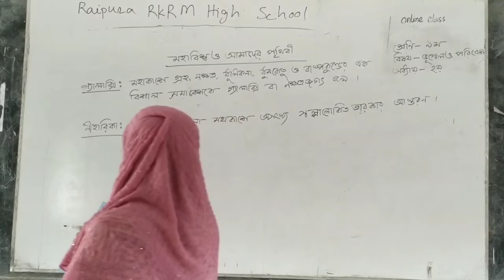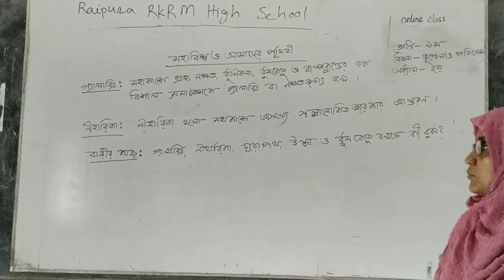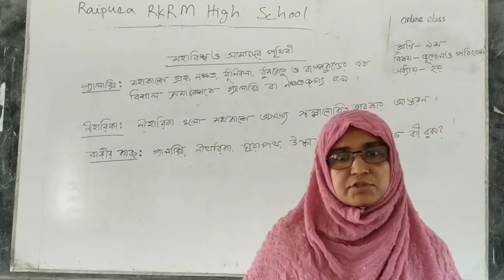মহাবিশ্ব ও আমাদের পৃথিবী || শ্রেণীঃ ৯ম ও ১০ম || বিষয়ঃ ভূগোল ও পরিবেশ || অধ্যায়ঃ ২য়।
ফাতেমা আক্তার
সহকারী শিক্ষক
রায়পুরা আর.কে. আর. এম. উচ্চ বিদ্যালয়
রায়পুরা,নরসিংদী।